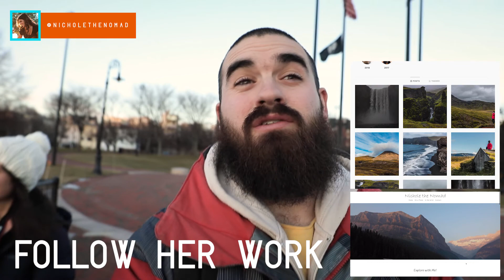My First Vlog Ever - EP 01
This is my first ever VLOG! I am excited to start including these in the mix of video on my channel from here on out! Let me know what you all thought of the vid!

My Main Light: Aputure 120D II
My Soft Box: Aputure Light Dome II
My Second Light: Dracast LED500

Cheers,
Alex Iby